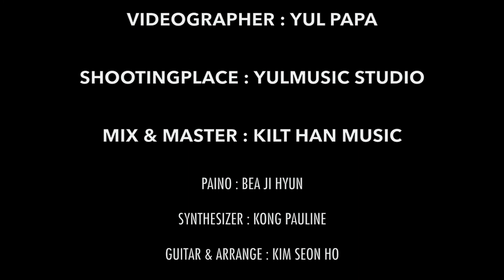Sadowksy NYC Singel Cut 5string - 베이스사운드,펑키베이스,베이스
Sadowsky nyc single cut 5string, Bergantino HDN112, Forte' amp, Covenant cables를 사용해서 연주했습니다. 촬영과 장소협은 홍대 Yul music studio 홍성진 실장님이 해주었습니다. 믹스 앤 마스터는 Kilt Han music 베이시스트 한이성님 해주었습니다. 베이시스트 김덕현은 현재 버겐티노 인터내셔널 아티스트, 커버넌트 케이블 인터내셔널 아티스트로 활동하고 있습니다.